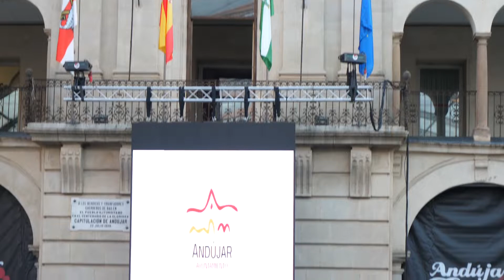Andújar Flamenca 2020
ANDÚJAR FLAMENCA | Entrevistamos a Juan Francisco Cazalilla Quirós, concejal de comercio del Ayuntaniento de Andújar, sobre la IX Edición de Andújar Flamenca donde sobra arte por los cuatro costados. Andújar Flamenca es mucho más que una pasarela, es un espectáculo que aúna moda flamenca, música, baile y promoción comercial. Un evento que no os podéis perder y que se está celebrando desde el 14 al 16 de febrero.

Comercioaytoandujar
Andújar Flamenca